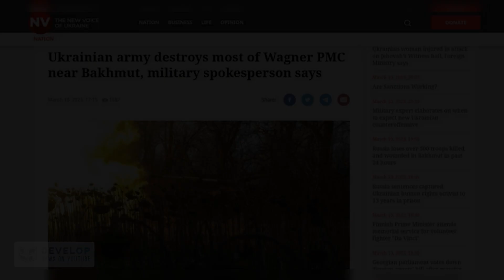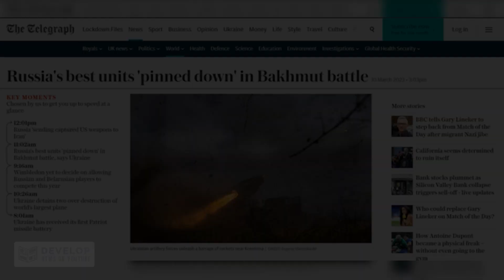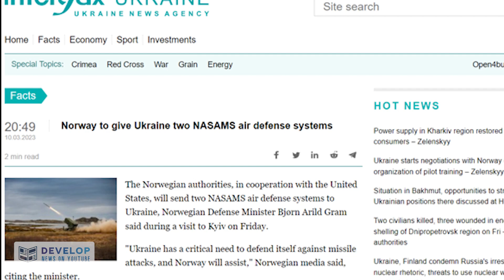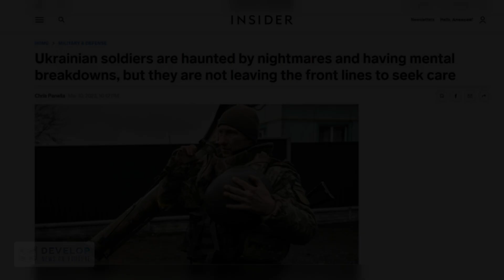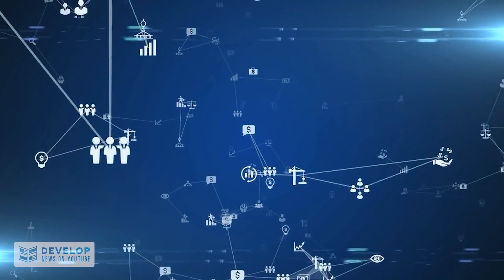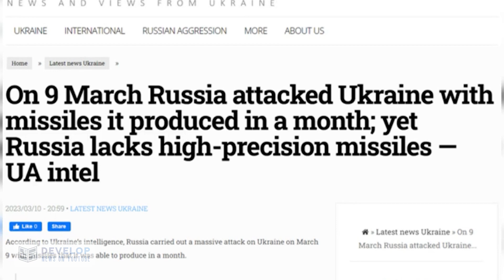Ukranian Soldiers Keep Fighting Against Russia Despite the Mental Breakdowns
In this compelling video, witness the unwavering courage and determination of Ukrainian soldiers as they continue to fight against the aggression of Russia, despite the toll it takes on their mental health. Through powerful interviews and gripping footage, this video offers a unique glimpse into the immense sacrifices made by these brave men and women, and the unbreakable spirit that keeps them going. Don't miss this inspiring story of resilience and bravery in the face of adversity